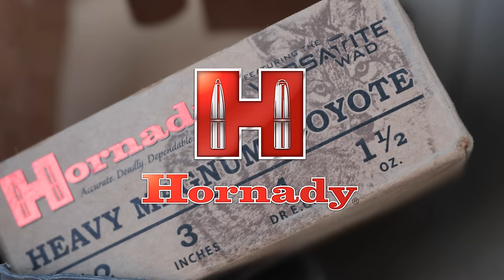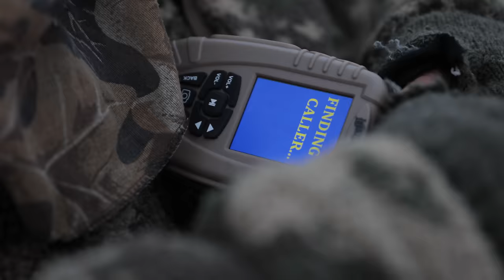Raccoon Ruckus in Kansas | The Last Stand S2:E2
Rick Paillet, Dustin, and Rick's father head into the woods, abandoned homesteads, and brush piles to thin out some raccoons. Calling doesn't get more fun than this!